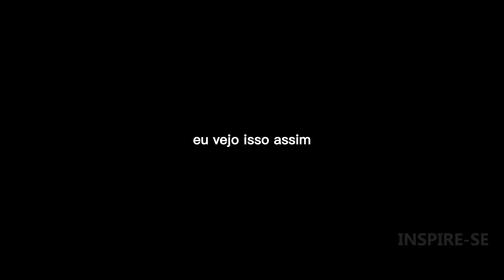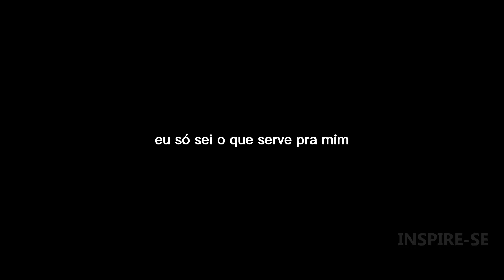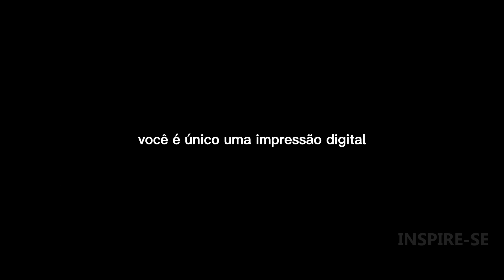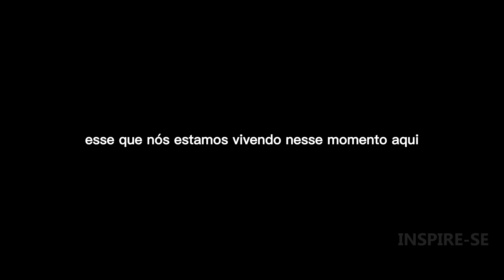APRENDA ISSO, VOCÊ FICA MAIS FORTE, TENHA UMA VIDA MELHOR | NINJA MOTIVACIONAL (MOTIVAÇÃO)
inspirese_ip

► Produzido por: Eric Nascimento
►  Locução:  Douglas Viegas (PODEROSISSÍMO NINJA)

Composer: Whitesand (Martynas Lau)
Year: 2020
Title: The Sun Is Rising